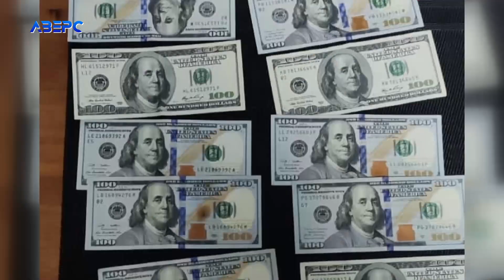Волинян підозрюють у незаконному переправленні за кордон ухилянтів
Двох волинян підозрюють у незаконному переправленні за кордон ухилянтів. Чоловіки виготовляли клієнтам документи, необхідні для виїзду з України. Вони робили псевдо-документи «водіїв» і вносили відомості до системи «Шлях», а ще надавали авто для перетину кордону. Так, у лютому цього року спритники організували переправлення двох військовозобов’язаних чоловіків до Польщі. Коли волиняни сприяли виїзду з України ще одного клієнта, їх викрили правоохоронці. Під час обшуків у підозрюваних вилучили кошти: долари, євро, злоті та гривні. Знайшли і печатки суб’єктів господарювання, які чоловіки застосовували у злочинній діяльності. Одного з волинян взяли під варту, іншому суд обрав запобіжний захід – цілодобовий домашній арешт.